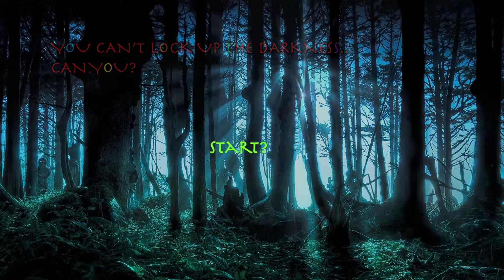Yr 12 Games Design Concepts Oct 2016